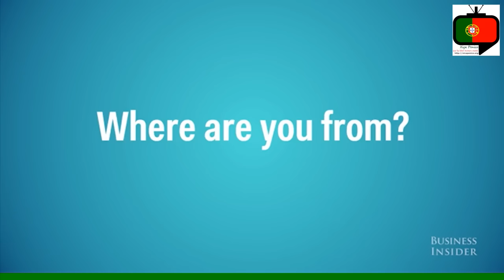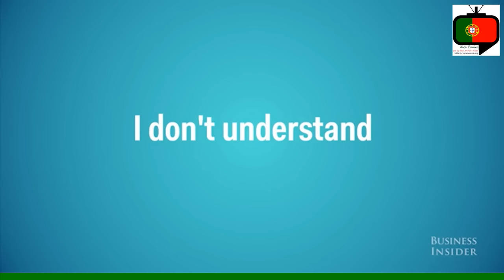Xiça Penico TV - Sara Sampaio ensina fãs estrangeiros a falar português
A modelo portuguesa, "anjo" da Victoria's Secret, foi desafiada pelo site americano Business Insider a ensinar os seus leitores a falar português.